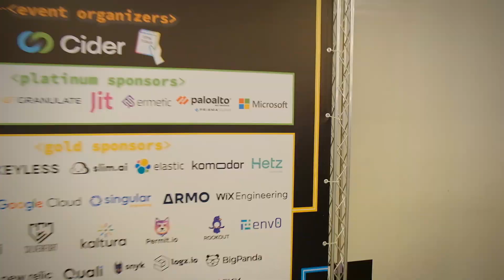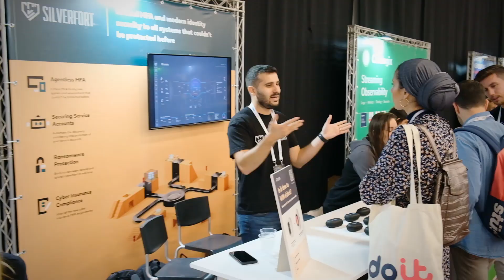This IS DevOpsDays TLV! 2022 Highlights Reel